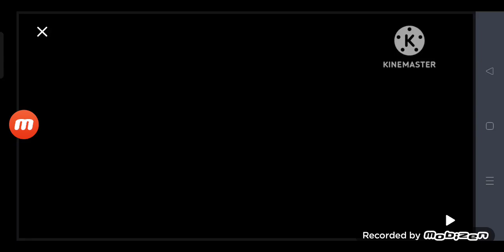hcnurK okoK Logo (666)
Well Done!
Request: Koko Krunch Logo Horror Remake (666)